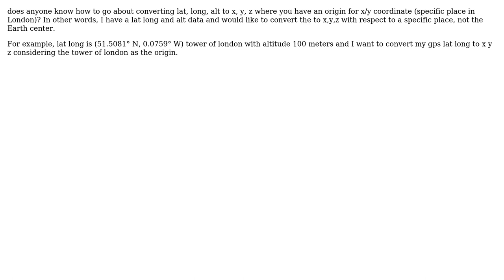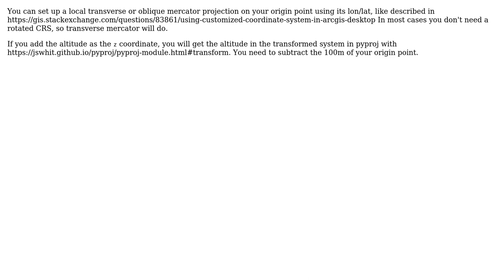GIS: Latitude Longtitude to X, Y, Z coordinate system using python (2 Solutions!!)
GIS: Latitude Longtitude to X, Y, Z coordinate system using python

With thanks & praise to God, and with thanks to the many people who have made this project possible! | Content (except music & images) licensed under CC BY-SA | Music | Images & others | With thanks to user PolyGeo user Llaves user big_data user AndreJ and the Stack Exchange Network Trademarks are property of their respective owners. You are responsible for your own actions.